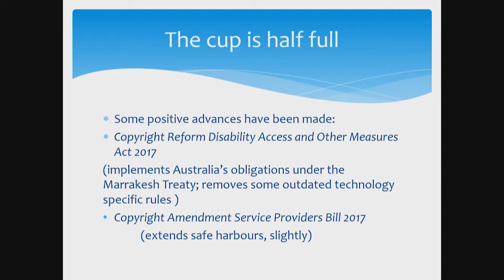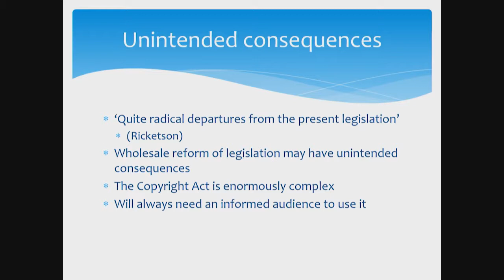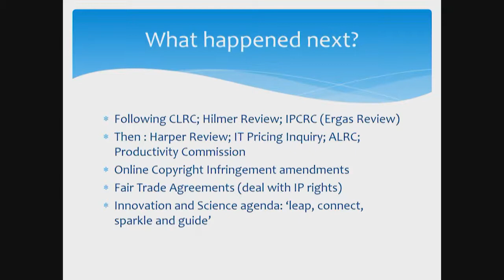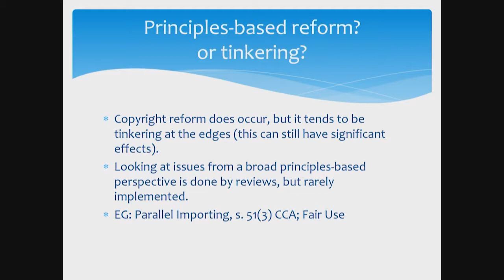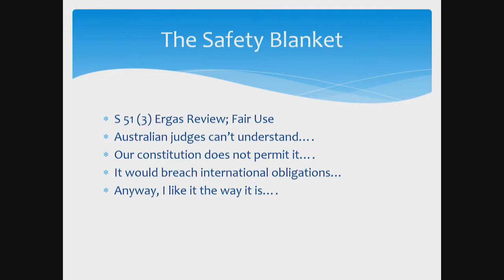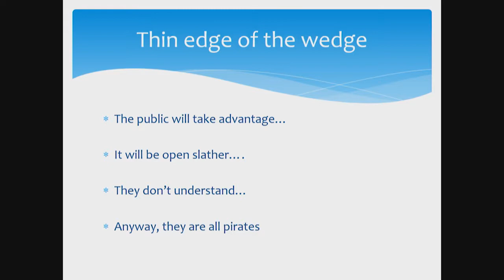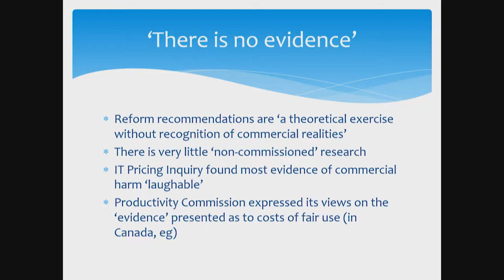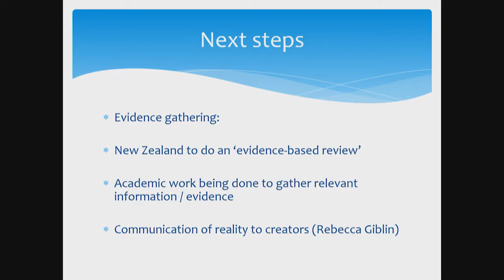Text, Lies and Stereotypes: Australia's Copyright Reform Process